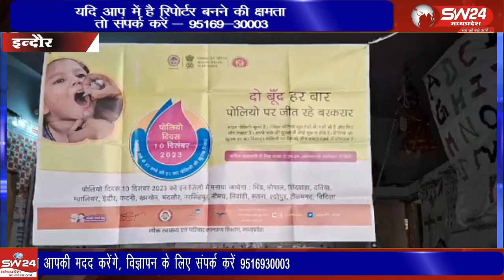रविवार को इंदौर जिले में पल्स पोलियो अभियान की शुरुआत हुई। बेटमा में शासकीय चिकित्सालय के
रविवार को इंदौर जिले में पल्स पोलियो अभियान की शुरुआत हुई। बेटमा में शासकीय चिकित्सालय के साथ आंगनवाड़ी केन्द्र और बस स्टैंड पर बच्चों को पोलियो की दो बूंद की खुराक पीला कर तीन दिवसीय पल्स पोलियो अभियान का शुभारंभ किया।
इन्दौर से राजेन्द्र सुर्यवंषी की रिपोर्ट।